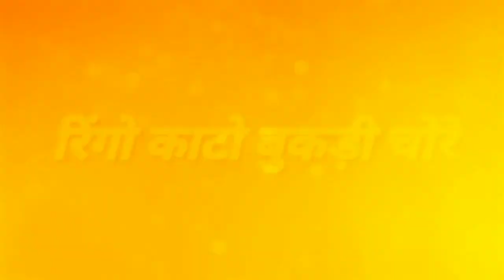रिंगो काटो बुकड़ी चोरे | New Adivasi Song 2024 | मार जानूदी बकरी चराने जायरे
Credit : Ram youtubeR Official

Please All friends
My channel

💝LOVE ALL MY YOUTUBE FAMILY💝

Attention
NOTE ⏬
मैं चैनल किसी गलत उपयोग के लिए नहीं बनाया हूं, आपको कोई भी गाने से आपत्ति है तो कुछ करने से पहले हमें तुरंत कॉल करें  या फिर मेल आप का गाना 24 घंटों के अंदर डिलीट कर दिया जाएगा!!

Hit status 2024 Love status 2024
Full screen status 2021 new status adivasi 2020 new status video 2024
आदिवासी स्टेटस २०२० आदिवासी स्टेटस
न्यू आदिवासी स्टेटस आदिवासी रिंगटोन २०२०
आदिवासी फूल स्क्रीन स्टेटस आदिवासी स्टेटस न्यू स्टेटस
आदिवासी स्टेटस2024 New adivasi status
new adibasi status 2024
adivasi status  new adivasi status
new adivasi Status 2024 Adivasi Tags
adivasi ful video adivasi romantic video
 aadivasi superhit video  aadivasi dance video adivasi 2024
 adivasi new song  aadivasi superhit song
aadivasi DJ song  aadivasi new song
 aadivasi best song  aadivasi teamli song,
 aadivasi teamli dance  aadivasi teamli video
 aadivasi teamli dance video
 aadivasi superhit teamli dance video
aadivasi superhit singer Sanjay kirade adivasi music director rk
Sanjay kirade new adivasi song Bhim kanoje,
hey Gori tohar,
 aadivasi teamli dance2024
 aadivasi teamli video2024
 aadivasi teamli dance video2024
 aadivasi superhit timli dance video2024
aadivasi superhit singer Sanjay kirade
New aadivasi song 2024 WhatsApp status
आदिवासी सॉन्ग 2024 न्यू आदिवासी सॉन्ग 2024
न्यू आदिवासी सॉन्ग 2024 के न्यू आदिवासी सॉन्ग 2024 के गाने न्यू adivasi सोंग 2024
न्यू adivasi सोंग 2024 के वीडियो
New adivasi video song 2024 आदिवासी वीडियो सोंग
आदिवासी सोंग न्यू  आदिवासी सोंग डीजे के गाने
आदिवासी सोंग डीजे के गाने2024
आदिवासी सॉन्ग 2024वाइडोसोंग
न्यू आदिवासी सॉन्ग 2024 के सुपरहिट
न्यू आदिवासी सॉन्ग 2024के बेस्ट डांस
न्यू आदिवासी सॉन्ग 2024 के गाने बेस्ट वीडियो
न्यू adivasi सोंग 2024सुपर
न्यू adivasi सोंग 2024 के वीडियो पार्ट
New adivasi video song 2024आदिवासी वीडियो सोंग आदिवासी सोंग न्यू
आदिवासी सोंग डीजे के गाने आदिवासी सोंग डीजे के गाने2024
Adivasi song 2024  adivasi timli song
Adivasi song gujarati  adivasi song mp
Adivasi dance 2024
adivasi timli dance Timli dance 2024
धावडी 2020 नवाई गरबा | Dhavadi Navai Garba 2020 | Adivasi Super hit Garba 2024| present by Mr.Sakha नवाई गरबा कमलेश ठाकुर
adivasi navai garba song 2024
आदिवासी नवाई गरबा सोंग 2024 adivasi navai garba 2024
adivasi navai garba 2024
kamlesh thakur video song 2024
adivasi navai garba 2024ka
kalu bandodiya dilip kamta 2024
dilip kamta new song 2024
deepika parmar new timli 2024
sohan bhai 2024 दिवाली सोंग
दिवाली डांस 2024
न्यू आदिवासी दिवाली डांस सुपर हित सोंग
new adivasi timli song 2024 sohan bhai
sohan bhai new song 2024 dj remix
sohan baghel new song 2024